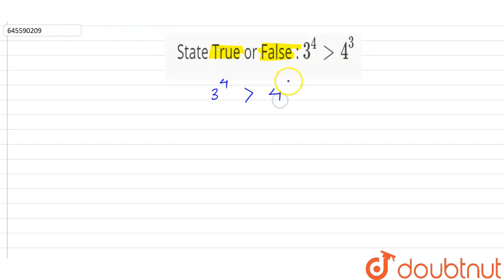State True or False :\n3^(4)gt4^(3) | CLASS 7 | EXPONENTS AND POWERS | MATHS | Doubtnut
State True or False :\n3^(4)gt4^(3)
Class: 7
Subject: MATHS
Chapter: EXPONENTS AND POWERS
Board:CBSE

👉 Have Any Query? Ask Us.